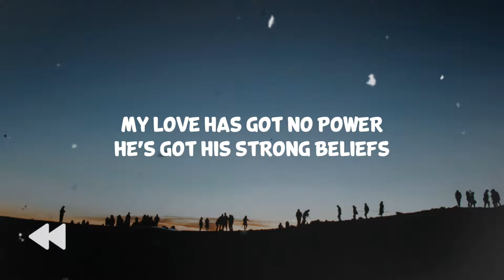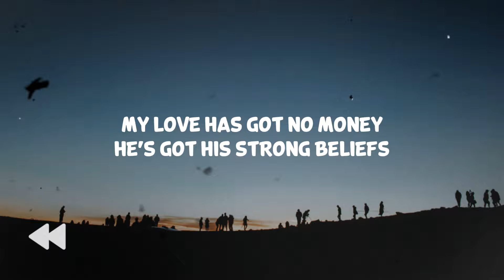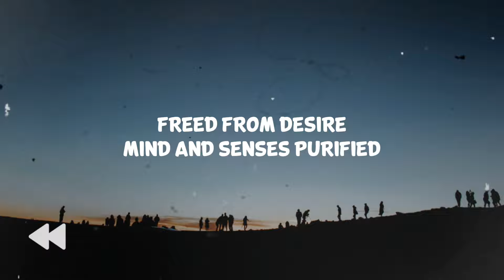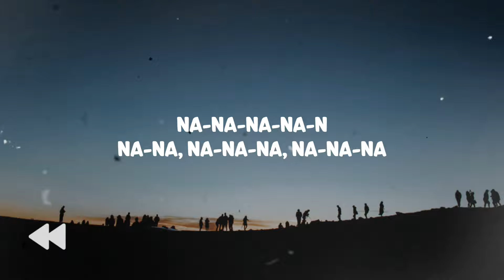Gala - Freed From Desire | Lyrics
♫ Gala - Freed From Desire

Lyrics

My love has got no money, he's got his strong beliefs
My love has got no power, he's got his strong beliefs
My love has got no fame, he's got his strong beliefs

Want more and more, people just want more and more
Freedom and love, what he's looking for

Freed from desire, mind and senses purified
Freed from desire

Freed from desire